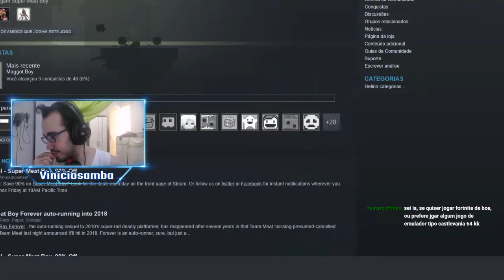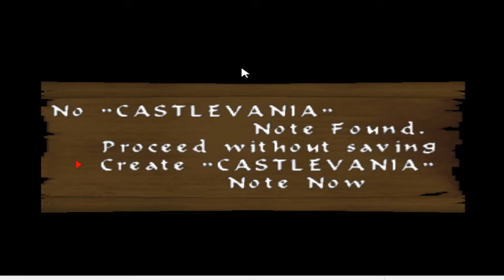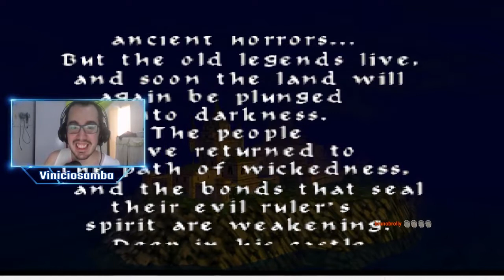Castlevania 64 #1 - Sypha bugada